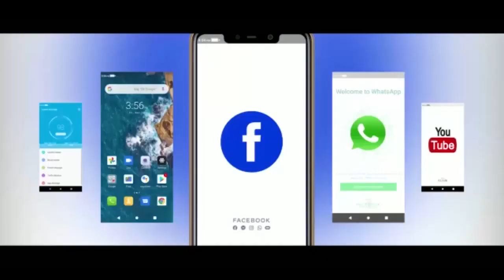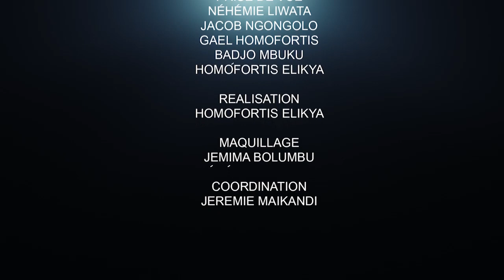CRITIK INFOS 10.04.21 ÇA TIRE DANS TOUS LES SENS:ENTRE ESPOIR ET DÉSESPOIR LE GOUV. SE FAIT ATTENDRE